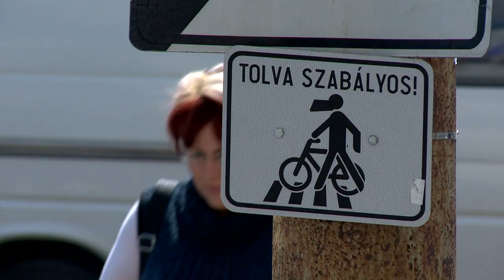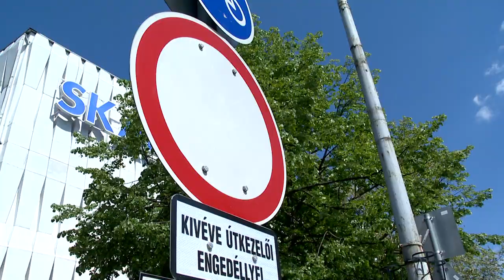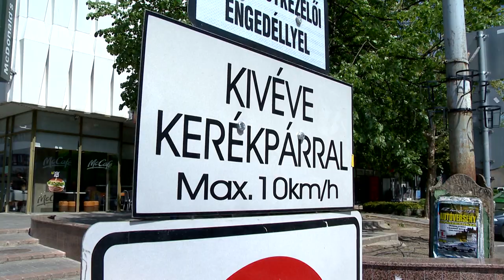Kerékpárosok az utakon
Sok konfliktussal találkozhatunk a kerékpárosok és autósok között. Ennek oka többek között, nem mindenhol megfelelő a kerékpárút, illetve a profi kerékpárosok inkább az utat használják, mert balesetveszélyes kerülgetni a lassabban haladó társaikat. Az elmúlt években tizenöt-húsz százalékkal növekedett a kerékpárosok száma az utakon.